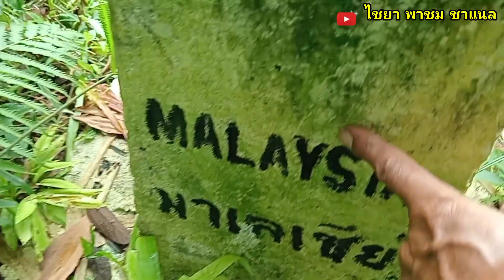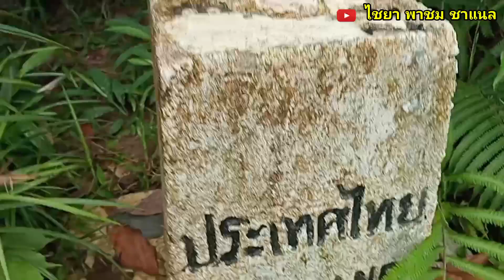บุกเบิก งานใหม่ ชายแดนไทย มาเลย์@chai430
พาชมการทำงานครับ งานสร้างถนนชายแดนไทยมาเลเซีย#ชายแดน สะเดา ด่านนอก ไทยมาเลเซีย มาเลเซีย แม็คโคร แสงประสูติคอนตรัคชั่น สร้างถนน สร้างรายได้ @chai430